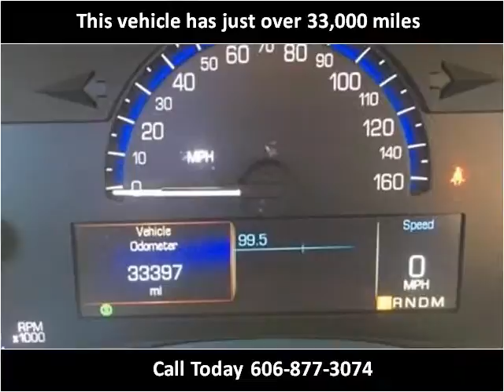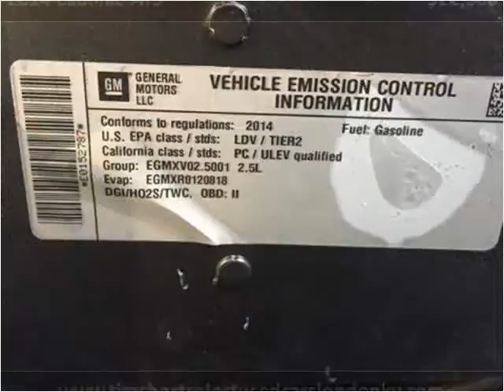2014 Cadillac ATS Used Cars London KY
This 2014 Cadillac ATS is available from Tim Short Select Used Cars London KY.